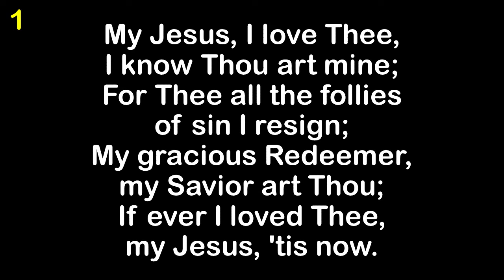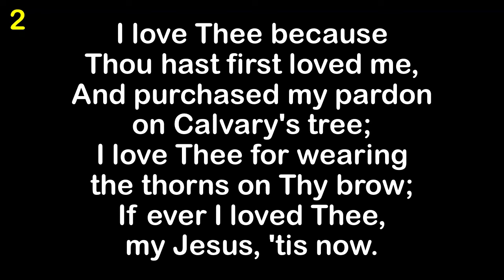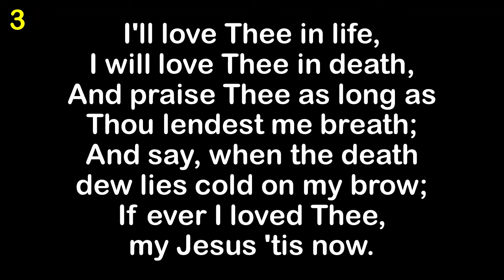My Jesus I Love Thee